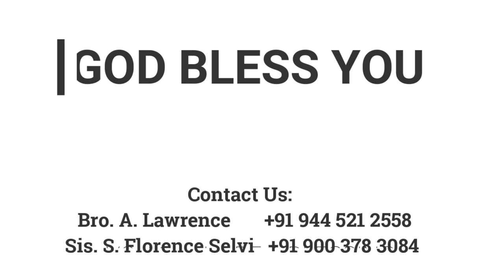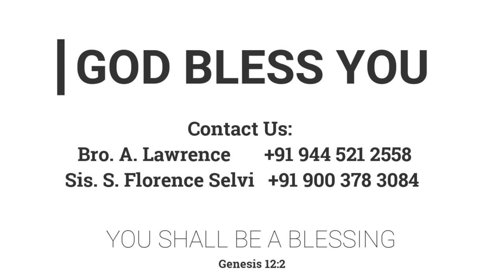செய்ததும் செய்யப்பட்டதும் | 12.11.2021| Mrs. A. Eben Sathish | Kadamalaikuntu FGPC